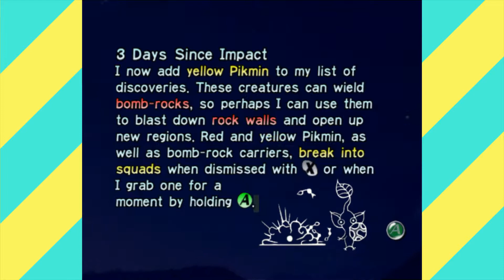Pikmin - Part 3 - Ass Eating Lessons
Okay teacher Sky show us how it's done!

Check out our Twitch channel so that you'll be notified when we go live!!
Follow our Twitter page to keep up with amazing posts and new videos!